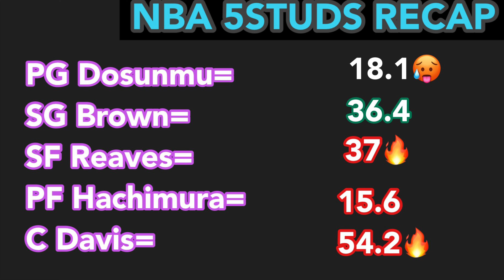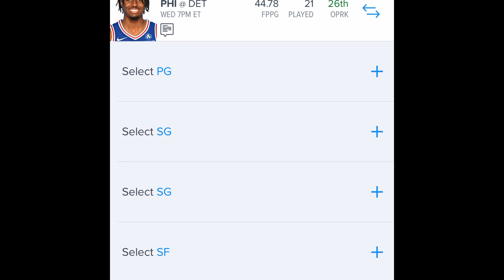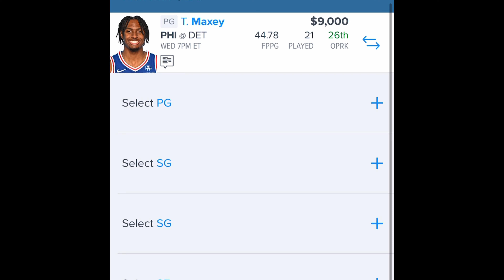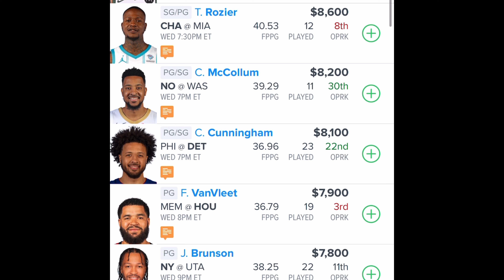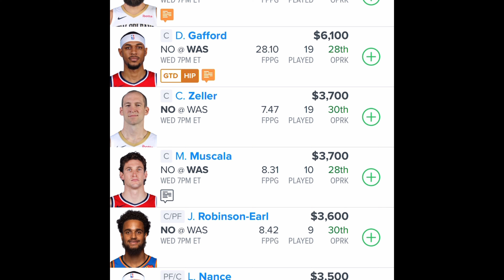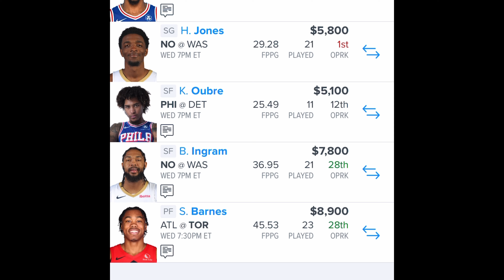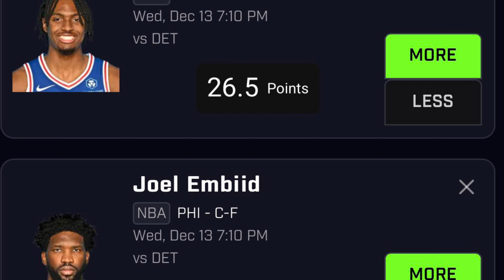NBA DFS 12/13/23 Fanduel FREE LINE🔥🔥